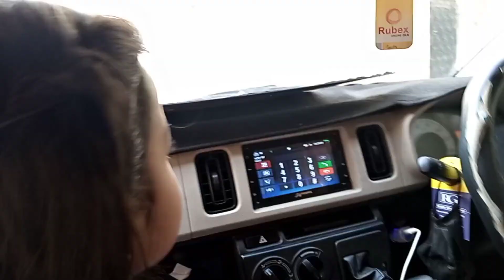Ami hamy kaha lay gaye?🤷 yasmeenvlog❤️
plz subcirab may chanl